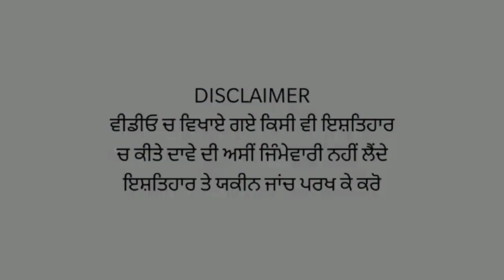Moga ਚ lovestory ਦੀ ਭੇਂਟ ਚੜਿਆ ਡਾਕੀਆਂ